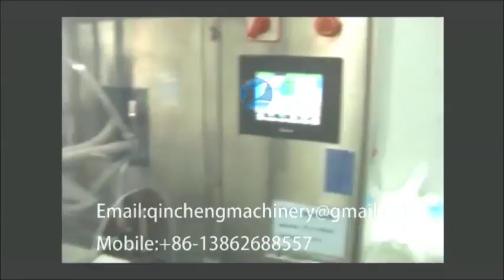automatic servo piston filling machine for shampoo filler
CHANGZHOU QINCHENG PACKING MACHINERY CO;LTD

I. 1liter piston filling machine
Major characteristics:
1. The filling machine is suitable for syrup, oral liquid, EC, suspending agent, honey, soy sauce, washing liquid, cream and other products can be widely used in pharmaceutical, chemical, food, such as lubricating oil in various industries.
2. servo motor control system and imported material seal filling measurement overall adjustment, ensure the measurement precision and stability.
3.Meet with GMP standard requirements, each pipeline connected by fast loading, convenient disassembly and cleaning, and material contact parts and exposed parts are made of high quality stainless steel material,
4. this machine adopts PLC control, touch screen operation, has the characteristics of easy, convenient adjustment and high stability.

II. Main Technical Parameter:
1. Capacity: 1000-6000 bottles/hr. customized
2. Applicable Range: Φ（40-100）*（80－230）mm Round Bottle
(40－100) * (40－100) * (80－230) mm Flat / Square Bottle
3. Filling Range：50ml-10L
4.Filling head: 1-24 nozzles customized
5. Precision：±0.5%
6. Air Pressure：0.6～0.8 MPa
7. Power Source：～380V、50Hz customized
8. Power：2.5KW
9. External Dimension：2000×1150×2300mm
10. Weight：About 600Kg